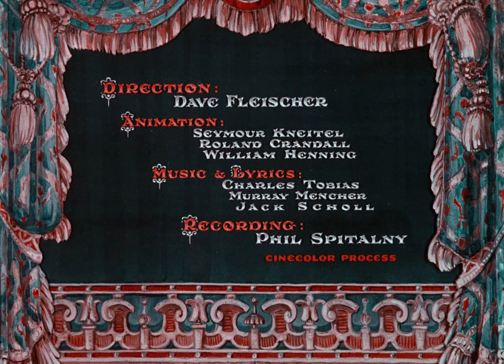Betty Boop - "Poor Cinderella" (1934)